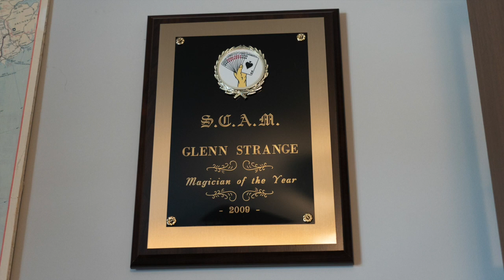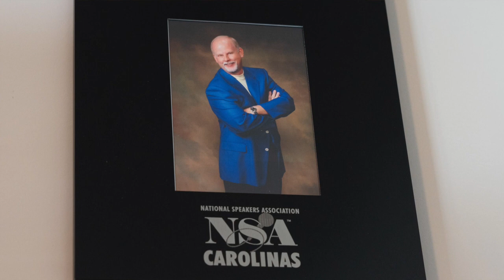Glenn Strange - Professional Magician, Comedian, and All-Round Good Guy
Glenn Strange has mastered the art of combining magic with comedy to bring audiences a hilarious, entertaining, and wholesome show.

Glenn performs across the country for corporations, associations, churches...and just about for anyone who is willing to give him an audience.

Music Licensed through Audiio.com
"Moments" by The Major Toms

"His Eyes on the Sparrow" by Southside Aces

"Building a Treehouse" by As Tall as Pine

The Camera & Audio Gear I Use

Sony ZVe10 (My go-to camera for YouTube videos)

Sony RX100 mVII (My travel camera that also does great video.)

DJI Osmo Pocket 2 Creator Kit (My pocket camera for impromptu videos as Youtube shorts)

GoPro Hero 9 Black (My “action” camera that I like for rainy days and for special effects.)

Go Pro Hero 11 Black (newest version)

Rode Wireless Go 2 Microphone System (Two wireless mics and one receiver in a small package.)

Charging case for the Rode Wireless Go 2

Power DeWise Professional Grade 2-lavalier mic set (Excellent value and good quality.)

Want access to your own library of music approved for use on YouTube and all other platforms? Save money with this link to Audiio.com